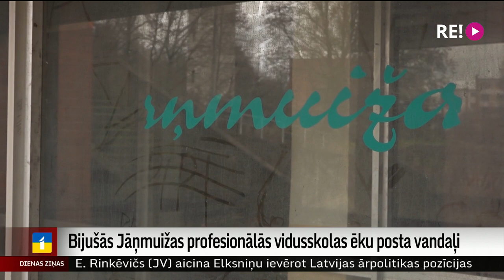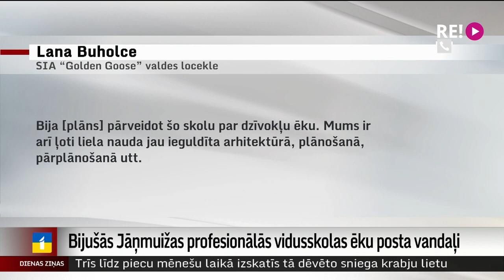Bijušās Jāņmuižas profesionālās vidusskolas ēku posta vandaļi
Jau vairāk nekā desmit gadus Cēsu novada Jāņmuižā tukša un pamesta stāv profesionālās vidusskolas ēka. Pēdējā laikā namu aizvien biežāk posta vandaļi, nesen izcēlies pat ugunsgrēks. Tikmēr privātīpašniekiem pagaidām nav skaidra redzējuma, ko darīt ar ēku. Plānus izjauca pieaugošās būvniecības izmaksas.